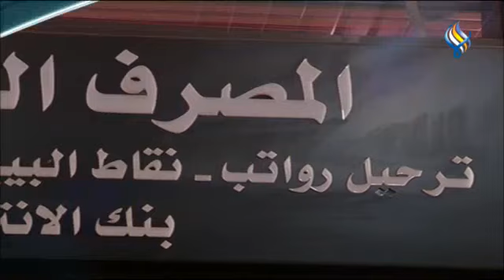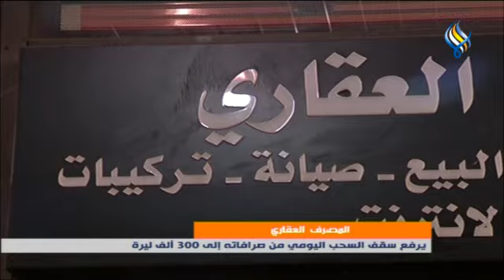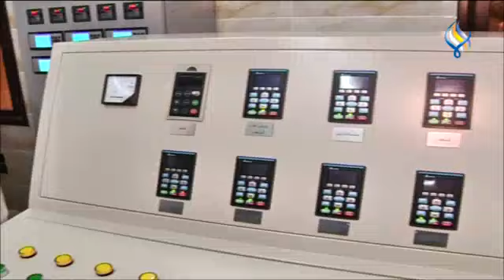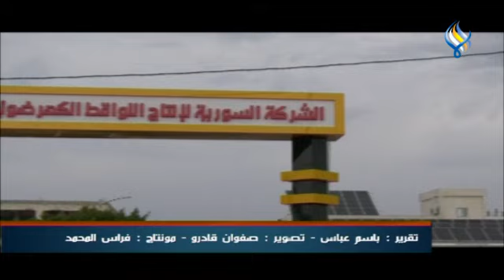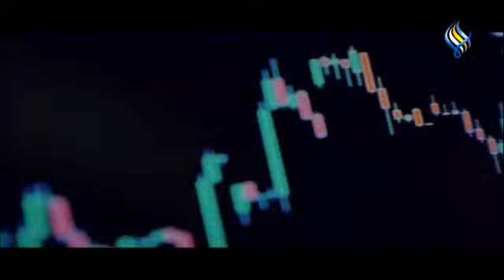قناة سما الفضائية: النشرة الرئيسية 16 09 2023